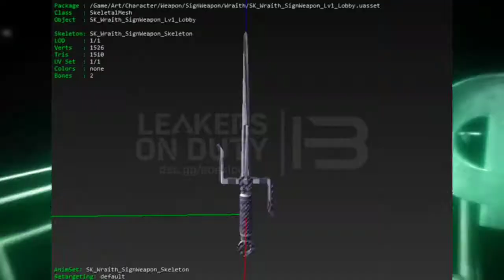All New Upcoming Wraith Legend Heirloom First Look 👀apexlegends